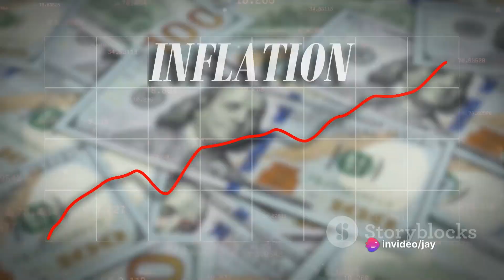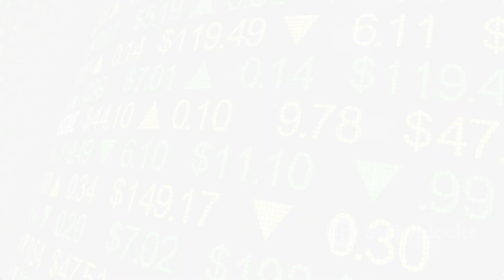Why Salary Isn't Enough